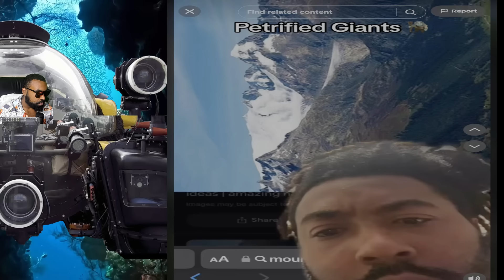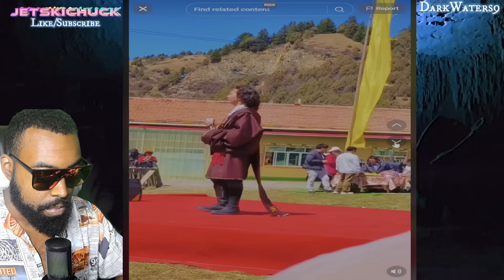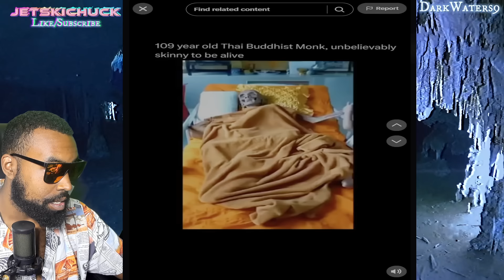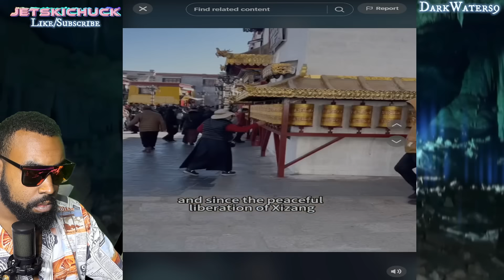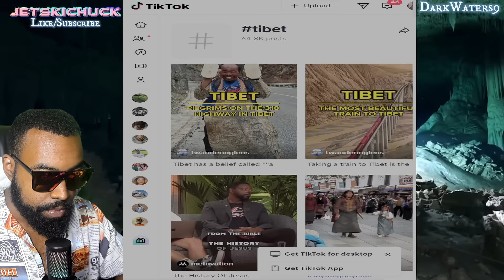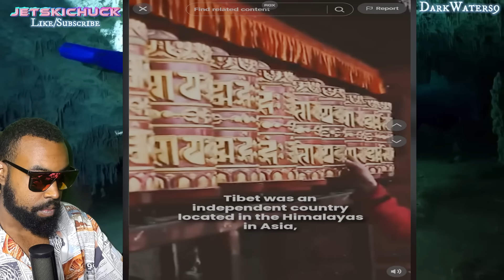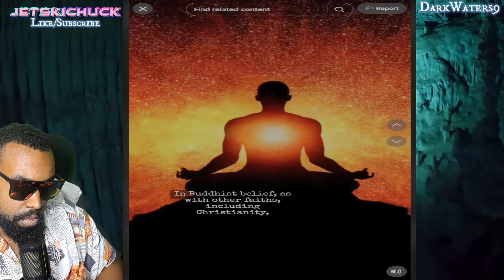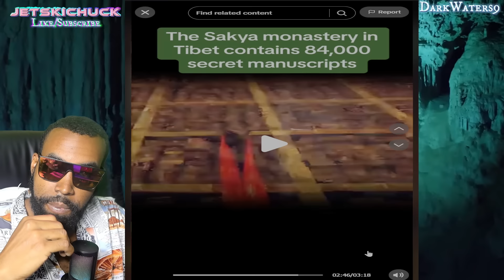Disturbing Tiktoks That Will Make You Rethink Reality (Part 66)